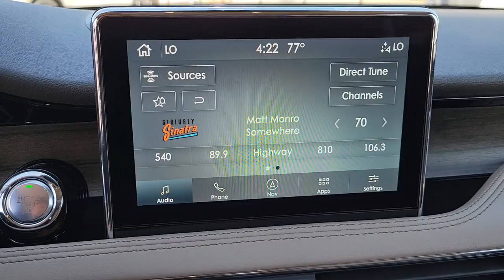2022 Lincoln Corsair Near Me Winter Park, FL Windermere, FL Deland, FL Orlando, FL C09870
Ocean Drive Blue Metallic Tinted Clearciat New 2022 Lincoln Corsair near me in Orlando, Florida at Parks Lincoln. Servicing the Winter Park, Windermere, The Villages, Deland, FL area.

Parks Lincoln
3505 US-17

Ocean Drive Blue Metallic Tinted Clearciat 2022 Lincoln Corsair Reserve FWD 8-Speed Automatic 2.0L I4Recent Arrival! 22/29 City/Highway MPG